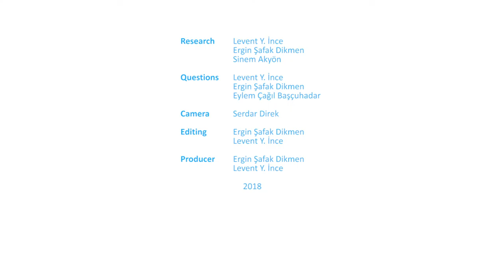Intergenerational Gaming - Hannah Marston - NETlab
Guest: Hanna Marston - The Open University
Producer: Ergin Şafak Dikmen, Levent Y. İnce
Research: Levent Y. İnce, Ergin Şafak Dikmen, Sinem Akyön
Questions: Levent Y. İnce, Ergin Şafak Dikmen, Eylem Çağıl Başçuhadar
Camera: Serdar Direk
Motion Graphic Design: Ergin Şafak Dikmen
Editing: Ergin Şafak Dikmen, Levent Y. İnce